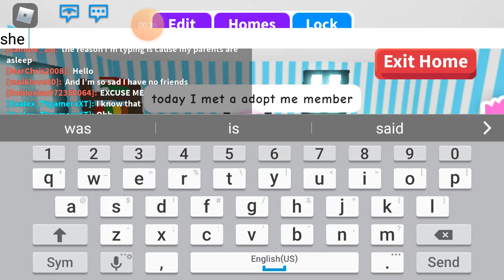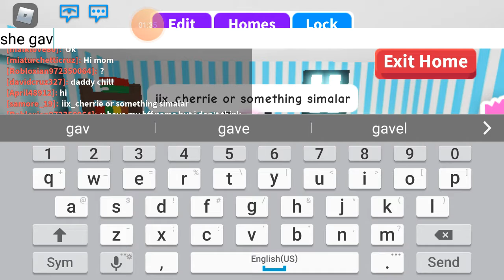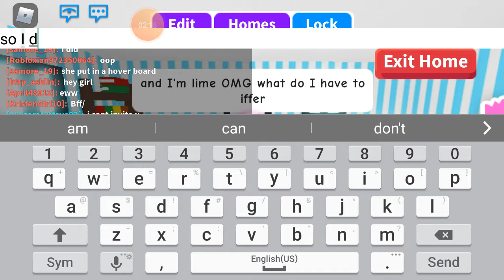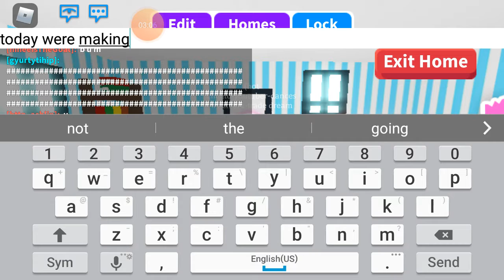Making neon robin pt 1